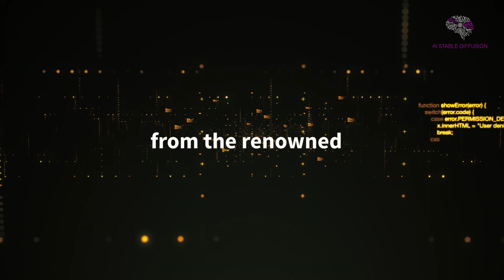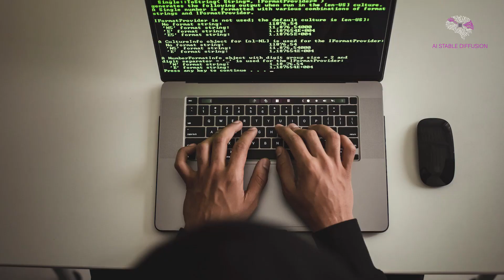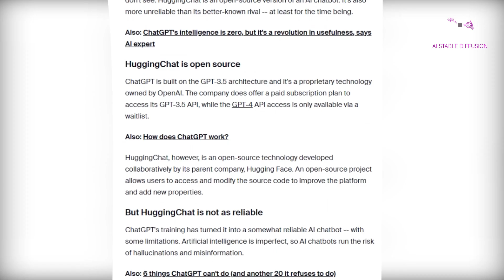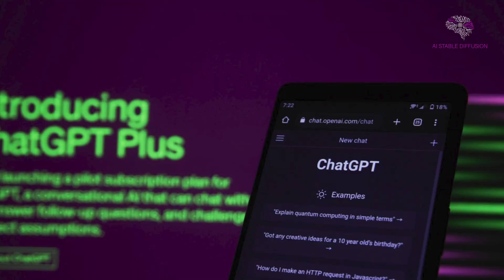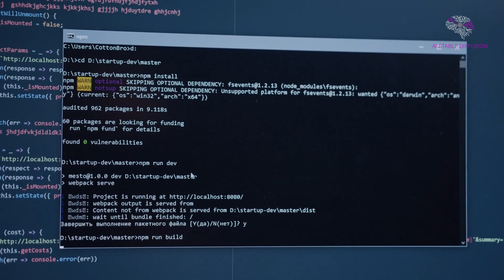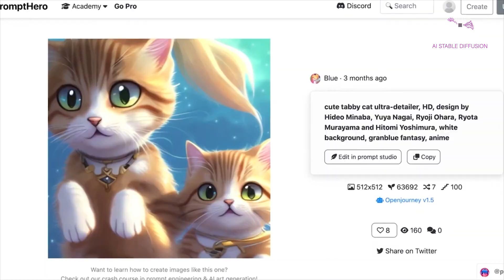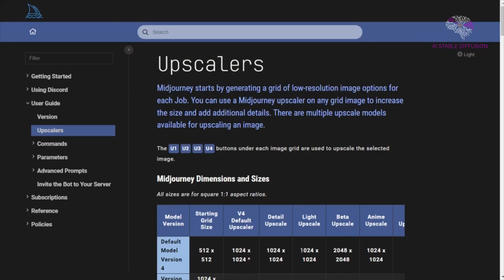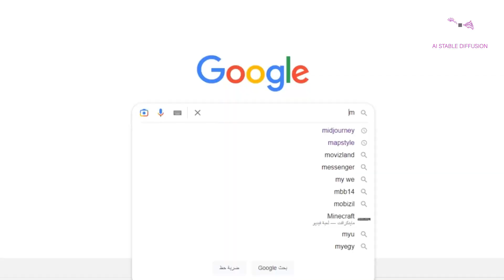MIDJOURNEY VS CHATGPT difference that SHOCKS Entire AI BUSINESS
In this video, we will explore the key differences between Midjourney and Chat GPT, two popular AI language models. While both models are designed to generate human-like responses to text inputs, they differ in their approach and capabilities. Join us as we dive into the technical details of these models and discover how they can be used in different applications. Whether you are a developer, a data scientist, or simply curious about the latest advancements in AI technology, this video is sure to provide valuable insights into the world of natural language processing. So, let's get started and explore the differences between Midjourney and Chat GPT!

Support us now and become a nerd future expert!

About AI Stable Diffusion
🎥 Videos about midjourney, stable diffusion, gpt 4, prompt engineering
🎨 Written, voiced, and produced by AI Stable Diffusion
🖤 Support us now and become an AI Stable Diffusion fan

🟠 Stable diffusion : playlist link
🔴 GPT 4: playlist link

❓ Copyright Questions
guidelines.
sections 106 and 106A, the fair use of a copyrighted work, including such use by reproduction in copies or phonorecords or by any other means specified by that section, for purposes such as criticism, comment, news reporting, teaching (including multiple copies for classroom use), scholarship, or research, is not an infringement of copyright.”